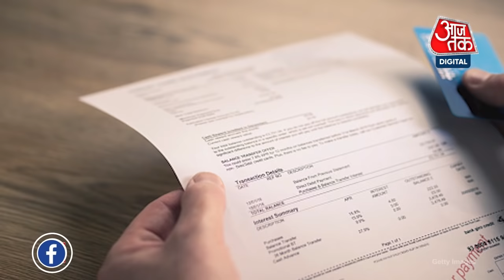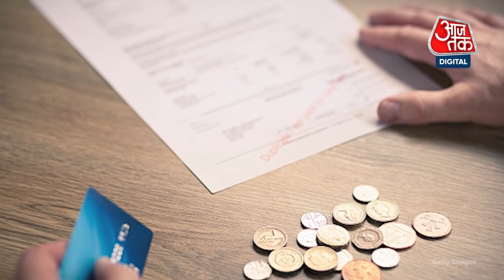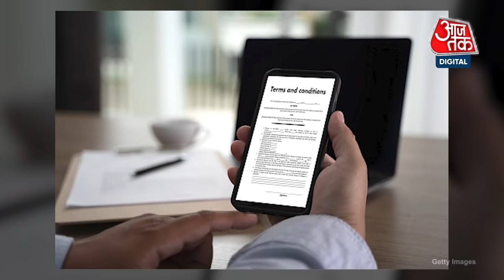Credit Card कैसे कर देता है 'कंगाल'? Banks कभी नहीं बताते ये नुकसान की बातें | AajTak Digital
AajTak DigitalCommon Credit Card Mistakes: पिछले कुछ वर्षों में online transactions और online shopping का craze काफी अधिक बढ़ा है. इन सबके साथ क्रेडिट कार्ड का इस्तेमाल (Credit Card Usage) भी काफी बढ़ा है. Credit card को online transactions के लिए experts ज्यादा safe मानते हैं. इसमें transactions के बाद payment के लिए करीब 50 days का time मिल जाता है. इससे भी क्रेडिट कार्ड यूजर्स (Credit Card Users) को मदद मिल जाती है और emergency के समय में भी यह काफी काम आता है. हालांकि, इसके कुछ नुकसान भी हैं, जिसके बारे में credit card companies आपको खुलकर नहीं बताती हैं. वास्तव में अगर क्रेडिट कार्ड का इस्तेमाल (Credit Card Utilization) ठीक ढंग से नहीं किया जाए तो इससे आपको काफी अधिक नुकसान पहुंचता है. आपके पास जब क्रेडिट कार्ड का बिल (Credit Card Bill) आता है तो उसमें दो रकम लिखी होती है- Total Due (कुल बकाया) और Minimum Due (न्यूनतम बकाया). कई लोगों को लगता है कि Minimum Due का payment करने से भी उनका काम चल जाएगा लेकिन हकीकत इससे अलग है. ऐसा कत्तई मत कीजिए. अगर आपने total due amount का payment नहीं किया तो credit card companies काफी अधिक interest लगाती हैं. इस वजह से आपका bill हर महीने काफी अधिक बढ़ जाता है. जब आप कोई महंगा सामान खरीदते हैं तो कंपनियां उस transaction को free में ईएमआई (No Cost EMI) में convert करने का वादा करती हैं.